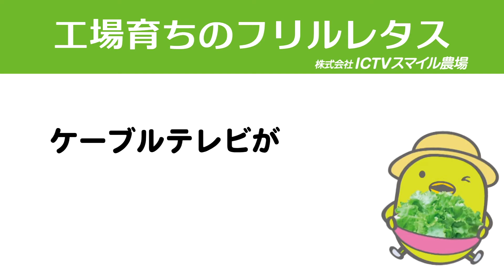スマイル農場のフリルレタスを使った「梅ふりかけサラダ」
ICTVスマイル農場のフリルレタスの販売をはじめました。

毛呂山町ではライフ毛呂山店、ゆずの里ケーブルテレビの局舎入口で販売しています。